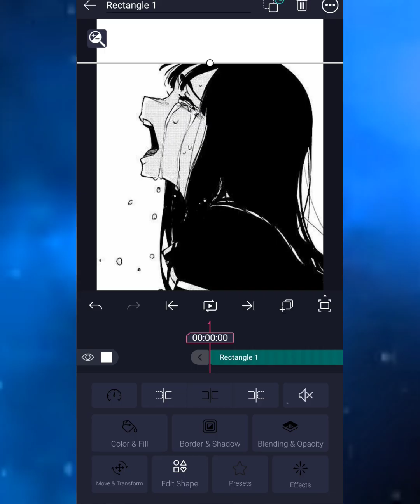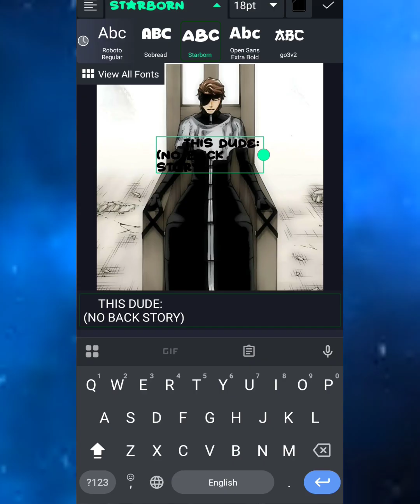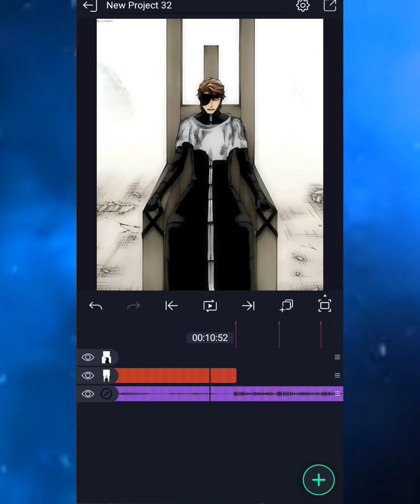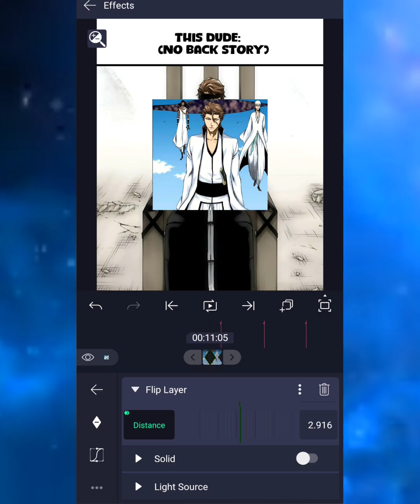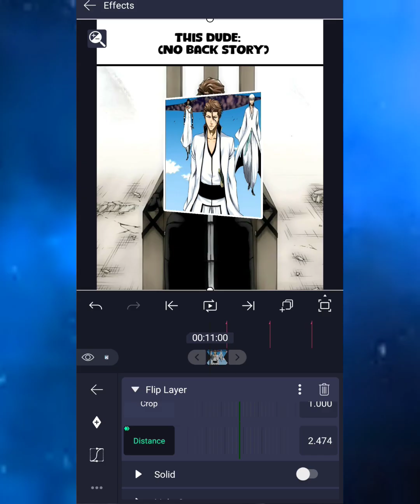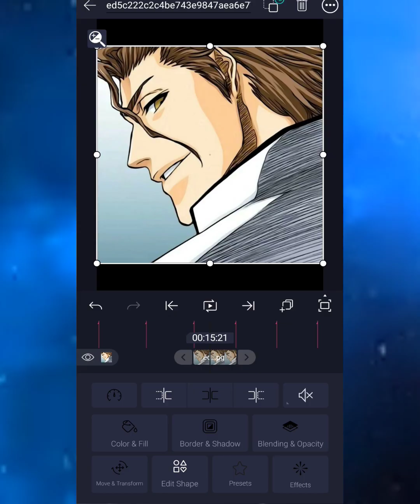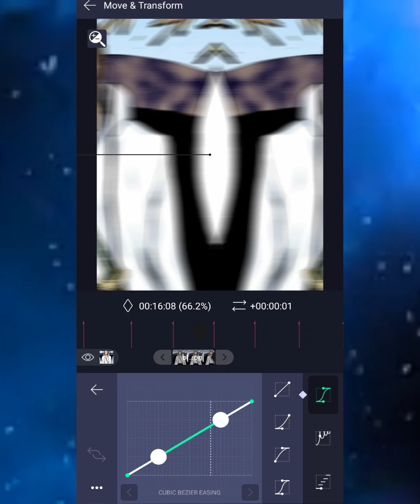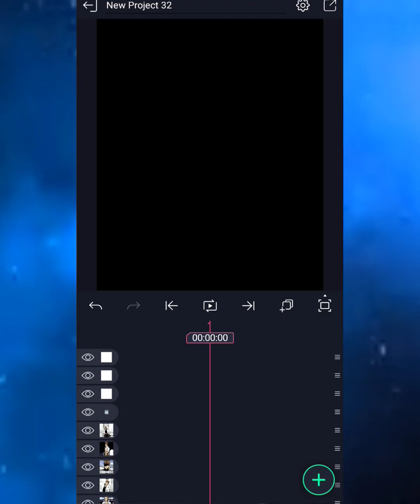HOW TO MAKE A FULL MANGA EDIT | Alight Motion Tutorial